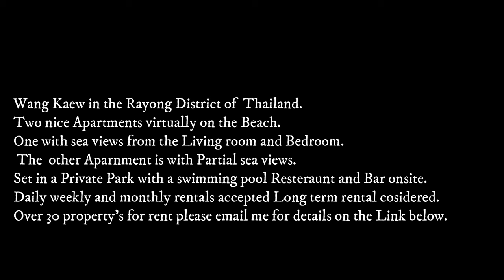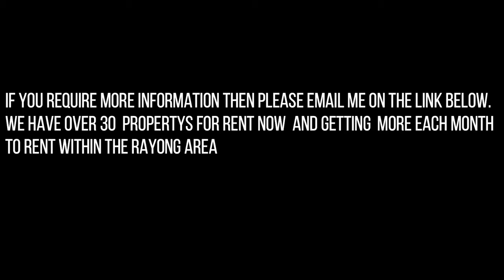Rayong Area Condo for rent Wang Kaew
Rayong Area Condo for rent Wang Keaw Beach which is a private park area close to both Ban Phe and Mae Pim These Condo's are both  two bedroom one bathroom equipped with Kitchen facilities, wifi, one has a sea view from both the bedroom and living room, the other condo has partial views of the beach but both are a stones throw from the beach, there is a small swimming pool located at this condo unit. This condo has a onsite restaurant and bar and is in a very quiet area, if you want to escape the tourists then this is the place, local shops and restaurants are close by but I would suggest you have transport whilst living here we can offer motorbike car and samlor hire during your stay here.